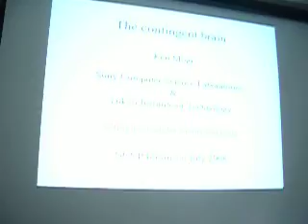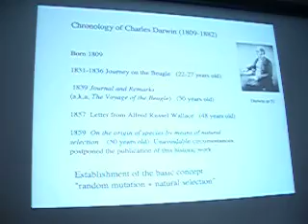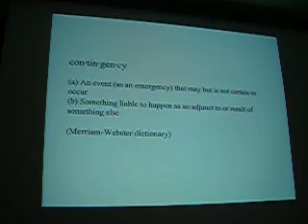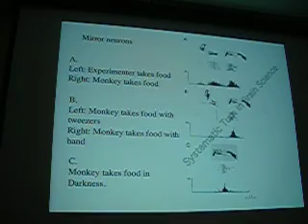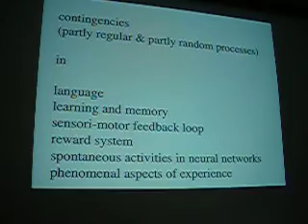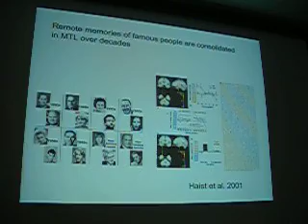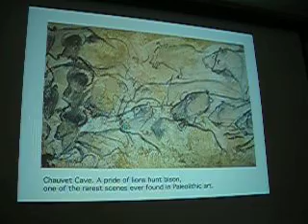茂木健一郎 本田研でのTALK [1/5]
2008/7/1に東工大茂木研と国立精神・神経センター本田研の合同ワークショップにて。